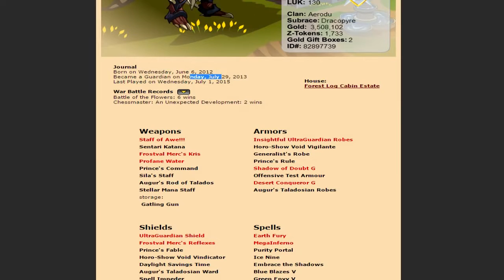Lets Play: Adventure Quest!